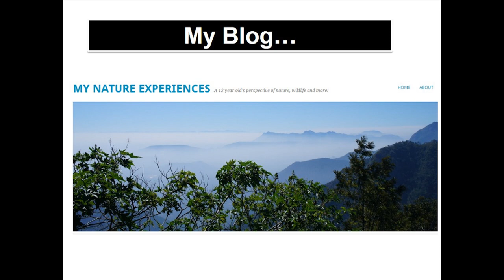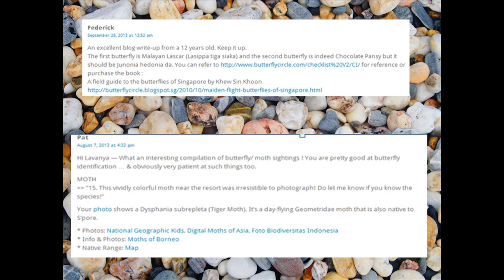Reconnecting children with nature: Lavanya Prakash at TEDxYouth@Singapore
Lavanya Prakash discovered her love of nature through photography and writing about her weekly expeditions to parks, nature reserves and other green spaces in Singapore and beyond in her blog In this talk, she shares the benefits, changes and several life lessons nature has brought her, and hopes to inspire youths through her talk to reconnect with nature.

As our event name states, TEDxYouth@Singapore is organised by the youth for the youth community in Singapore. This year's theme for TEDx is "REGENERATION" is about changing the mindsets of the youth in Singapore and to empower them to see the world (and themselves) differently.